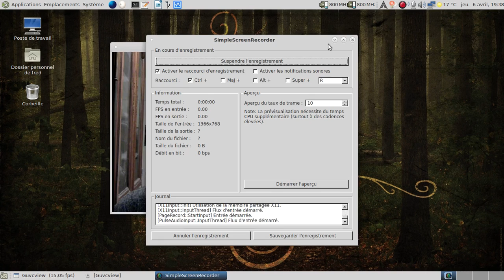Annonce concernant Tux'n'Vape.